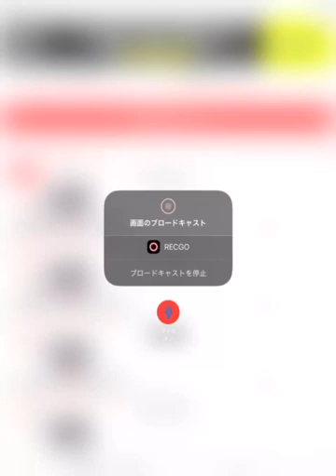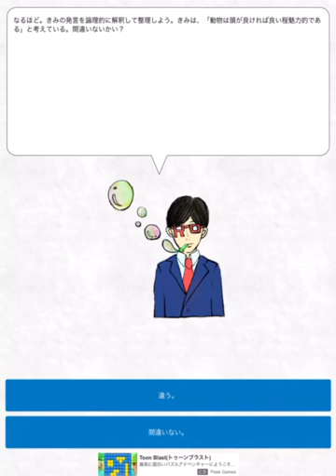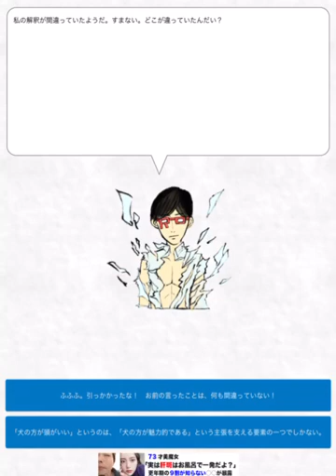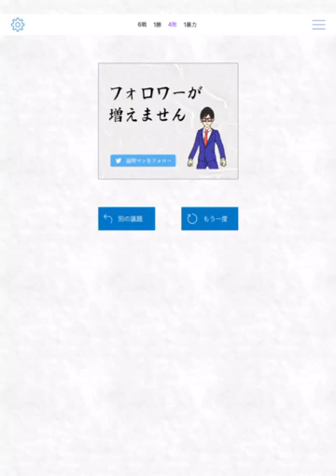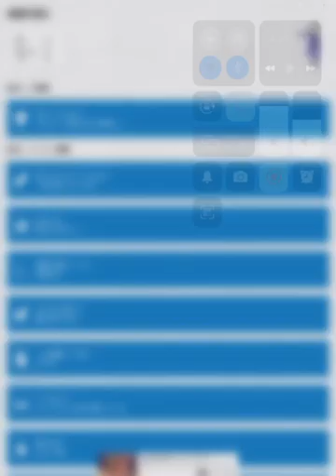赤点でもわかる論理学 番外編 vs論理マン「犬の方が猫より魅力的である」